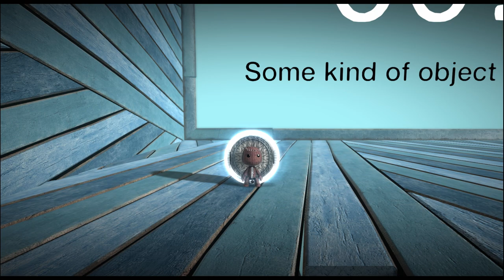clock by chronos453 - LittleBigPlanet 3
First Published: 11 Aug 2023
Last Updated: 11 Aug 2023

Chapters: N/A
Notes: So, this one is a tad embarrassing. Here's the story:
I was hanging out in the chat of Friend of the Channel risuko waffle's weekly LBP3 stream and she was having some trouble with making a clock in Create. chronos, who is buddies with risuko, quickly went off to grab a clock from one of his levels (I think, I showed up just as he left and I haven't rewatched the whole VOD yet) and publish it in a Copyable level for risuko to use. My PS4 was already on at the time, so I saw an opportunity to quickly hop on and document the level, since I assumed chronos would remove it soon. However, in my haste, I forgot to unplug my wired headphones from my controller first, which means all audio was being piped to my headphones instead of to the Elgato.
Now, usually I would just go back and re-record the level, but by the time I realized my mistake, the stats for the level had changed dramatically. There were no reviews when I first played it, now there was one, along with the rather cheeky comment I left after documenting it the first time. It felt more important to me to show the state the level was in having been freshly published as opposed to a few hours after the fact, even if the audio was missing. So, this video is actually pieced together from that initial documentation and the footage I recorded once I figured out my mistake.
Ideally, I could have gotten it right first go, but alas.
(Oh, and in case you were wondering, the level's still up as of writing, so my haste was for nothing. Oops!)